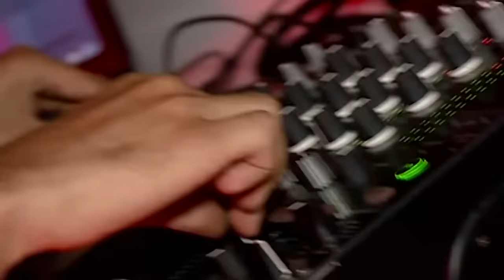3rd Day Video Highlights new